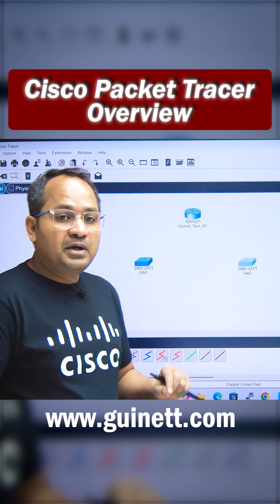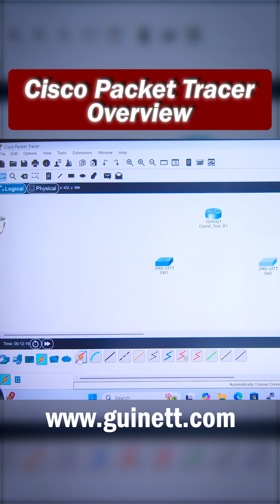Packet Tracer Lab Setup | CCNA Hands-On Lab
This video shows how to set up a complete CCNA lab using Cisco Packet Tracer. You’ll learn how to install Packet Tracer, place devices, connect topology, assign IP addresses, and start practicing real CCNA labs. This is the perfect starting point for students and beginners who want hands-on networking practice without real hardware.

What you'll learn:
How to install Cisco Packet Tracer
How to place routers, switches, and PCs
How to connect devices using correct cables
Basic IP addressing lab setup
Testing connectivity using ping
Saving and managing lab files
Best practices for CCNA practice labs